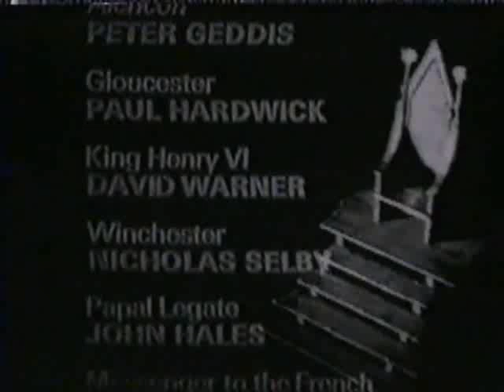The Wars Of The Roses (RSC, 1965) Part 2, 6/6 Margaret of Anjou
The Royal Shakespeare Company's production of the Wars of the Roses consisting of Shakespeare's Henry VI (3 parts) and Richard III, edited, rearranged and rewritten by John Barton and Peter Hall.
First broadcast on BBC TV in 1965 in 3 parts. Subsequently rebroadcast in the 1980s in 11 Parts.

My apologaze for realy bad video quality!  Never released on video or DVD.

David Warner ... King Henry VI
Peggy Ashcroft... Queen Margaret
Donald Sinden... Plantagenet
Janet Suzman... Joan la Pucelle
Charles Kay ... The Dauphine
Peter Gale ... John Talbot
Peter Geddis ... Alençon
Stephen Hancock ... Bassett
Paul Hardwick... Gloucester
Brewster Mason ... Warwick
Gareth Morgan ... Bolingbroke
Clive Morton... Lord Talbot
John Normington... Bedford
Colette O'Neil ... Eleanor
Nicholas Selby ... Winchester
William Squire... Suffolk
Hugh Sullivan ... Burgundy
Charles Thomas... Mortimer
Madoline Thomas... Margery Jourdain

etc